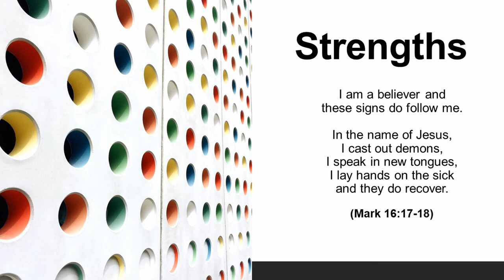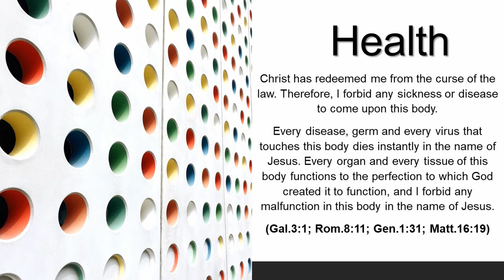Abundant Life Community Church (ALCC) Des Moines, IA. Sunday Service 2-28-2021 Pastor Nathan Hamlin